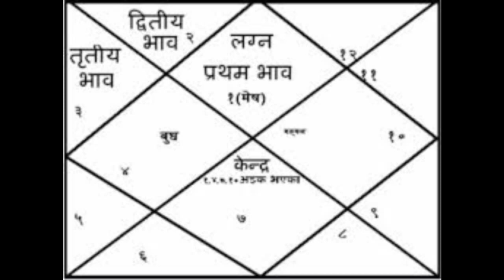भृगु संहिता------सटीक भविष्यवाणी----विवाह-----Bhrigu Samhita------Amazing Predictions On Marriage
PhD(Astrology)